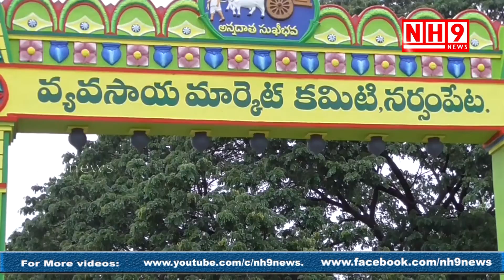Heavy Rains in Warangal NH9 News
Warangal Collector Vakati Karuna said special cell has been set up at Collectorate to help people in distress due to rains. In view of the intermittent rain in Warangal, the Collector declared holiday for educational institutions.WARANGAL/KARIMNAGAR: Normal life was affected in Warangal and Karimnagar districts with several areas getting flooded and a number of streams and rivulets swollen due to heavy rains in the last two days.
Areas of NTR Nagar and Maisamma Nagar in Warangal were inundated forcing people to take shelter in public halls and schools. In Warangal, the highest rainfall of 80 mm was recorded on Thursday in Nallabally, followed by Hanamkonda 40 mm and Warangal town 20 mm. Thanks to the heavy rains, all the lakes were full. Some of them were overflowing causing anxiety among people living in low-lying areas. Bhadrakali temple lake in Warangal was brimming over as was Somidi lake in Kazipet town. Warangal TDP president G Satyanarayana and others visited NTR Nagar. They urged municipal commissioner Sarfaraz Ahmed to take up intense relief and rehabilitation measures.
District collector Vakati Karuna inspected government schools and social welfare hostels in the city. She held a meeting with engineering staff and RDOs of Mahbubabad, Mulug, Warangal, Jangaon and Narsampet and directed them to step up surveillance in view of heavy rain forecast by IMD. A control room was set up in district collector's office. In Karimnagar, district administration took up restoration of SRSP canal at Manala village in Malyala mandal. The canal breached late on Tuesday night. About 300 families had to be evacuated to safety.
The current spell of rains in the state led to overflowing drains and rivulets in Warangal and Nalgonda districts. In Guduru village of Warangal district, village revenue officer Shabbir Ali was washed away and his body was found later by a group of youths.
Reports of swollen rivulets cutting off road traffic were received from various parts of Warangal and Nalgonda districts.
In Guduru of Warangal district, police said Shabbir Ali was attempting to cross a flooded stretch of road on his two-wheeler and got washed away by the strong current. His body was later found downstream by youths out to catch fish in the flood waters.
Meanwhile, fire services staff from Janagaon rescued three persons who got caught in flood waters at Yerra Cheruvu near Valmidi village. The three farmers had gone to their fields when nearby stream suddenly swelled by flood water forcing them to climb up trees.In Palakurthy mandal of Warangal, timely action by sub-inspector of police Venkateswaralu who pressed into service a backhoe loader to dig a trench across the road to allow fast rising water from engulfing a populated housing colony. Close by, a stretch of about half-a-km of the Palakurthi-Vishnuru road was washed way with local streams in spate. Rising water levels in the Bondivagu stream in Warangal that runs near the city resulted in the flooding of NTR Nagar on Hunter Road around 7 pm on Wednesday. With water entering the low lying locality, nearly a 100 families were shifted by the authorities to a safer location - a function hall located nearby around 8 pm. Also during the wee hours of Wednesday the authorities shifted, families living in about 200 huts in Maisamma Nagar on Fort Road following flooding in the area after heavy rain that lashed the city from 2 am to 4 am on Wednesday.
The Bondivagu which begins from near Urs-Karimabad, originally used to empty itself into the famous Bhadrakali lake in the city. However, about 20 years ago it was decided to turn the lake into a drinking water source for the city. As a part of improving water quality in Bhadrakali lake, Bondivagu and some other streams were diverted to prevent water from homes and agricultural fields entering the water body.
Bondivagu stream now carries water and empties itself into smaller water bodies away from Bhadrakali lake. However, the normally sedate stream began brimming with water from the heavy rains that have been lashing the city and its environs since Tuesday.
In Nalgonda district, Bhuvanagiri division received heavy rains beginning Tuesday night resulting in Musi river getting into spate. Rains in the district only added to the river's flood level with rain water from in and around Hyderabad finding its way into it. In all, the 14 mandals in the division received a total of 84 cm of rain with each mandal recording between 4 cm and 21 cm of rain. Traffic between Pochampalli and Bibinagar was severely affected with Musi flowing over a bridge between the two towns.